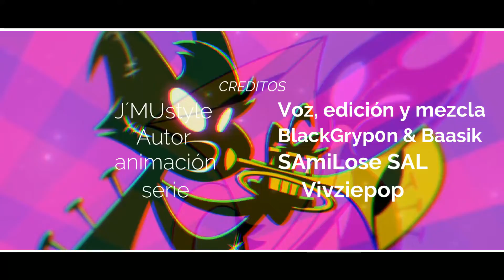🎃INSANE🎃Alastor🎃 Cover en ESPAÑOL LATINO - Jmustyle